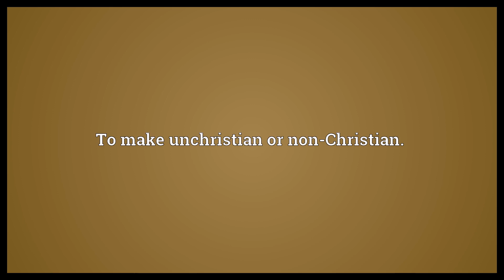De Christianise Meaning | Wordogram